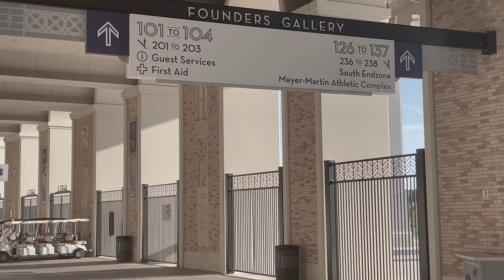Amon G. Carter Stadium - TCU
This video was produced by Tommy Rosenow from Spartafly Aerial Photography

Enjoy this video of TCU - I was really excited to make this and thank you to the people at TCU who allowed me to film here!

If you are interested in more of my content, you can find majority of my work on my Instagram account, @spartafly.drones